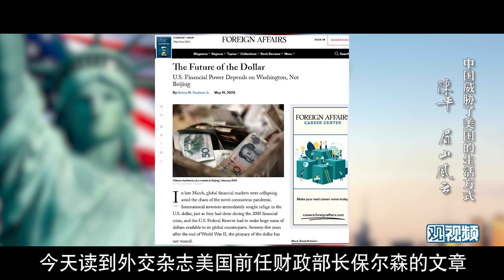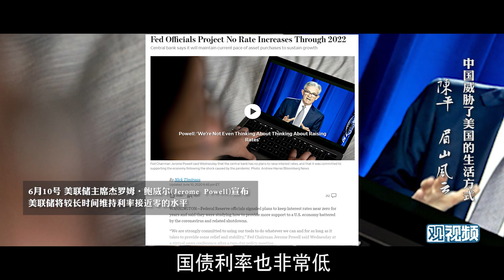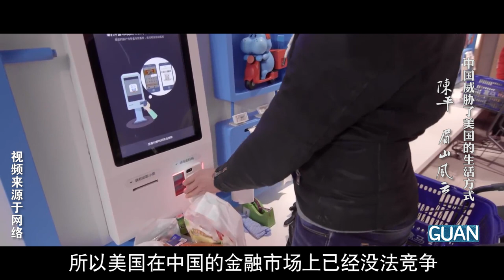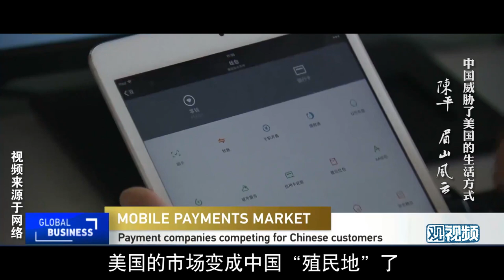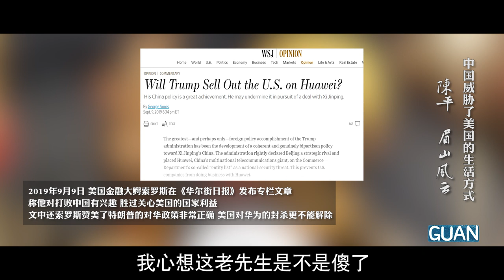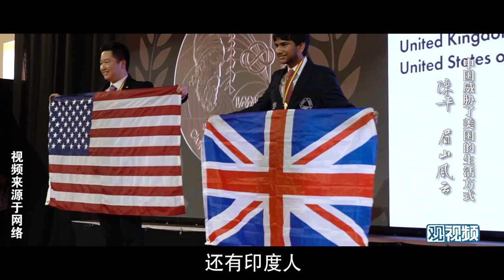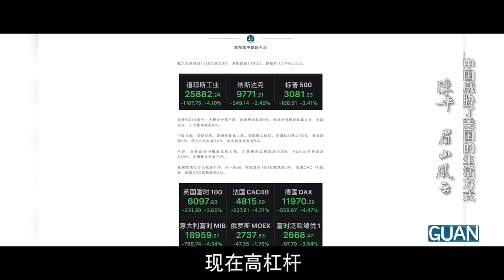有些美国人终于发现，需要靠“中美合作”续命的是美国｜眉山论剑陈平